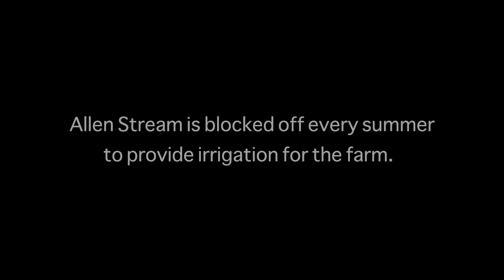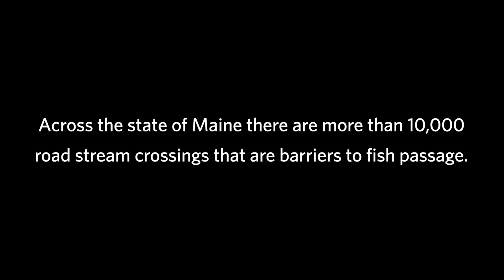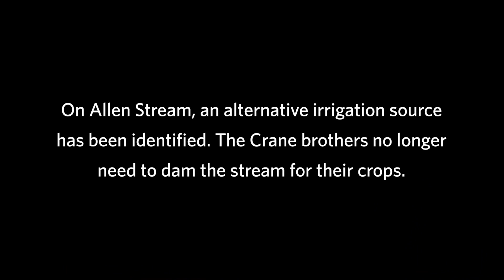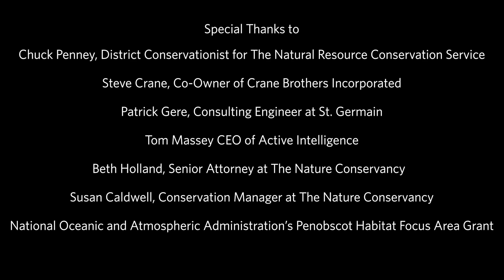Helping Fish, People and…Potato Chips!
An important stream restoration project demonstrates how innovative technology, critical financial resources, and good-old-fashioned relationships are restoring essential habitat for species that really need it to survive.